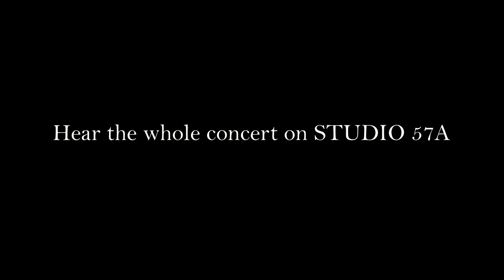BLUES FOR RED The Falconaires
US Airforce Academy Jazz Band 1989
Recorded live in Colorado Springs, CO